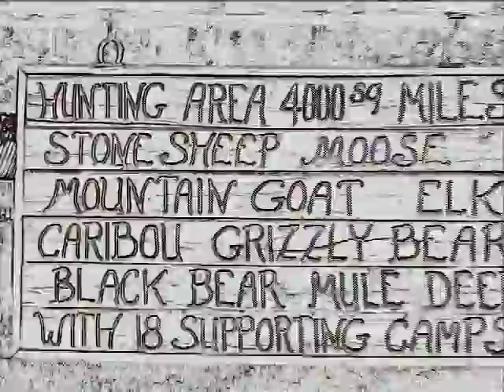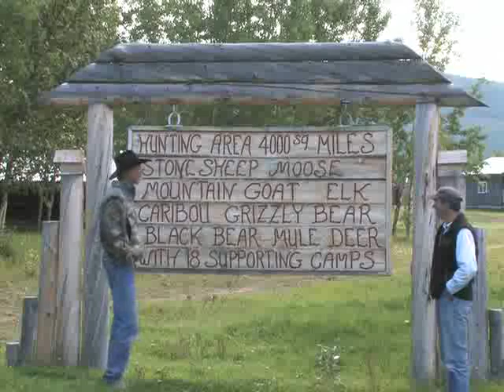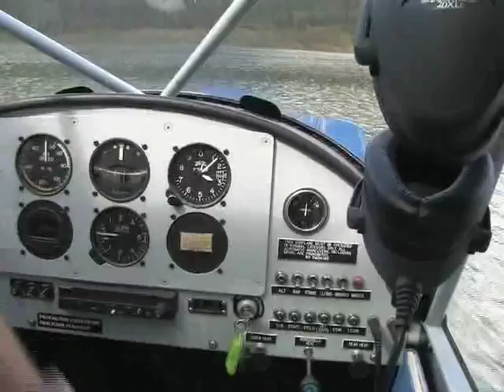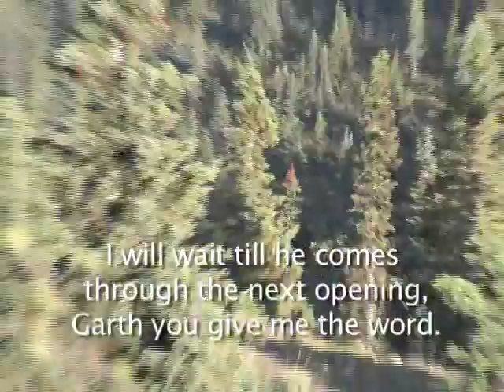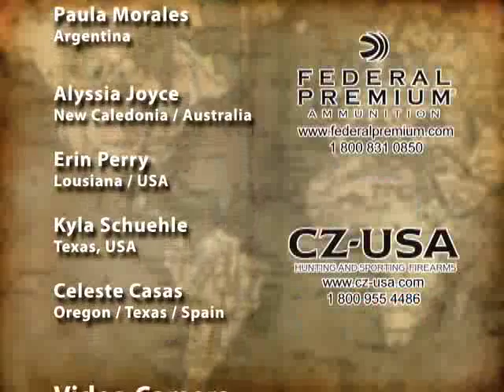Scoop Lake Outfitters - Mountain Goat Hunt - British Columbia, Canada